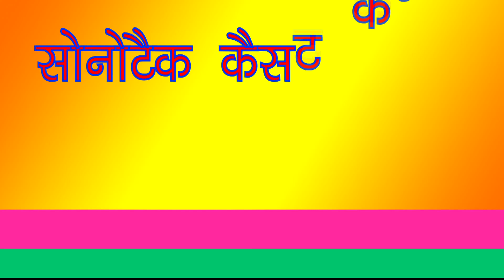Haryanvi New Song | Jodetar Bhagawega | Dj Song 2018 | Latest Video 2018 | Trimurti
Title Song :- English Medium | इंग्लिश मीडियम
Singer :- Masoom Sharma & Annu Kadyan
Music :- Boota Singh
Video Director :- Vijay Varma
Special Thanks: :- Yashpal Foji

Trimurti
TRIMURTI